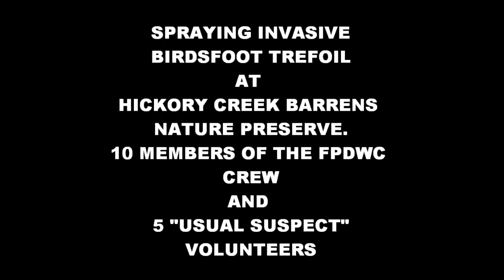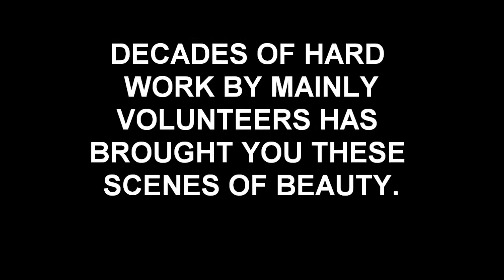Removing invasive birdsfoot trefoil on the main prairie at Hickory Creek Barrens Nature Preserve.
It's all about the follow-up.